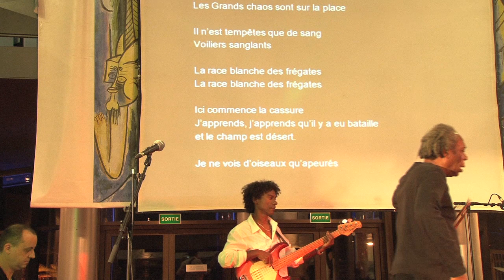Au pays de Glissant (Hind Meddeb, 2009)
« Au pays de Glissant », film de Hind Meddeb (2009). Montage de Thim Naccache. Avec la collaboration de Sylvie Glissant et le soutien de l'Institut du Tout-Monde. Film réalisé à l'occasion de l'édition 2009 du Prix Carbet de la Caraïbe et du Tout-Monde (prix décerné à Alain Plenel et remis à Edwy Plenel).